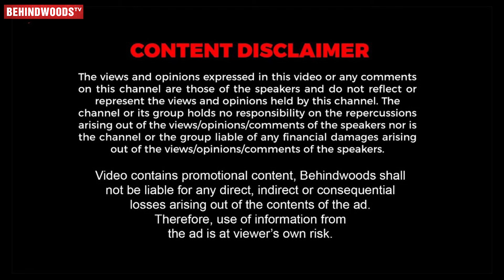"Star Night-ல Captain செஞ்ச தரமான சம்பவம்🔥Ajith என்கிட்ட அழுதாரு"- Unknown Cinema Secrets| Interview